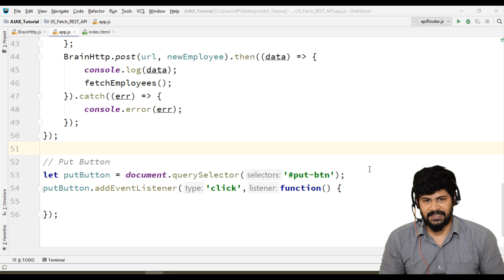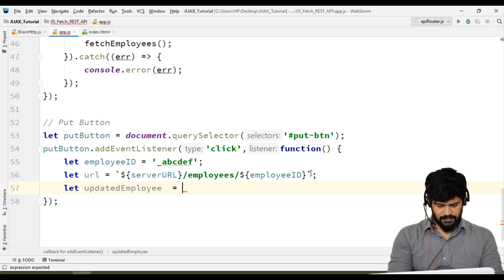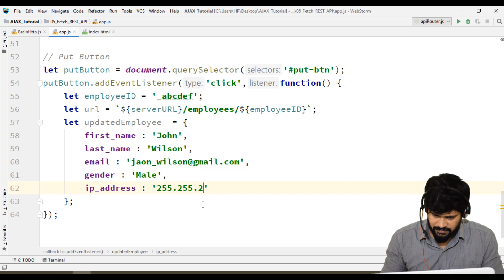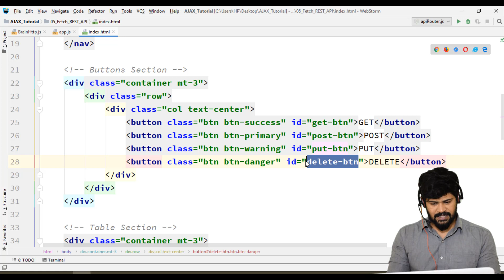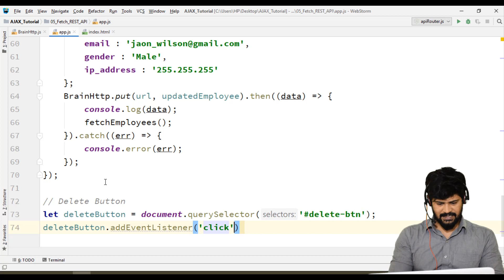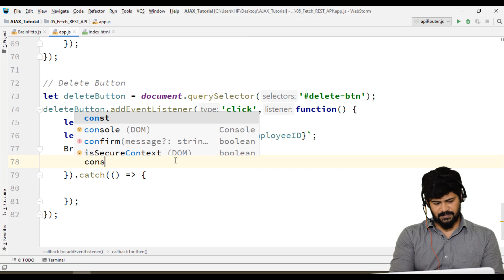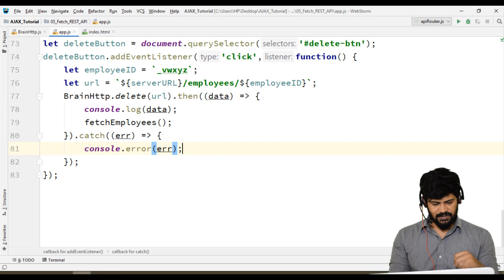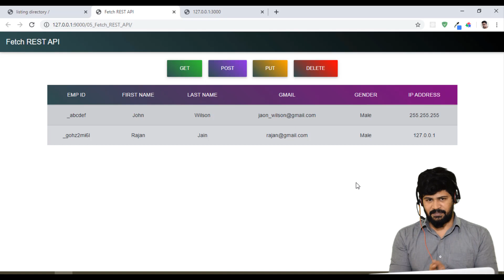17. PUT & DELETE Examples with Fetch API for AJAX | AJAX Tutorial | UiBrains | NAVEEN SAGGAM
For Online Classes Please Contact on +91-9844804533
17. PUT & DELETE Examples with Fetch API for AJAX | AJAX Tutorial | UiBrains | NAVEEN SAGGAM